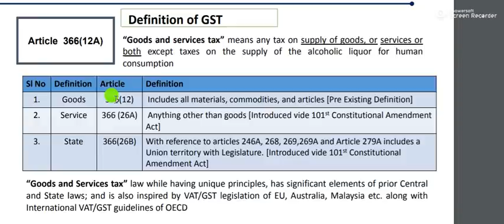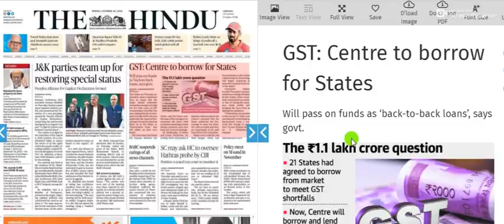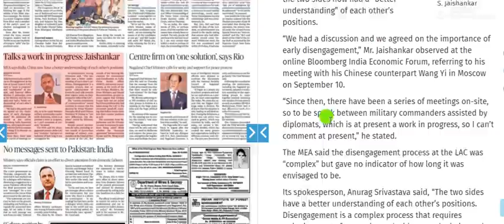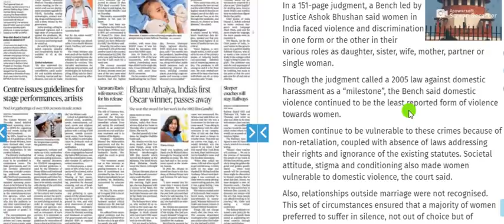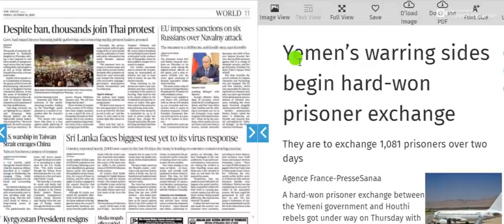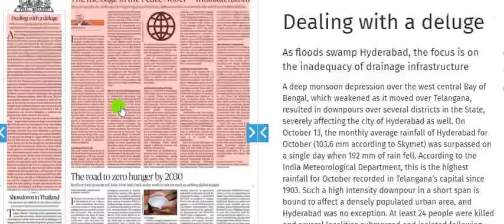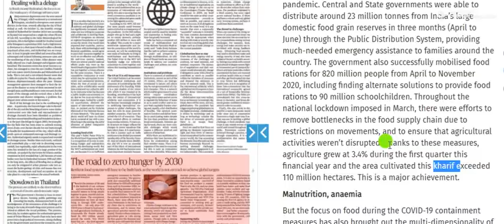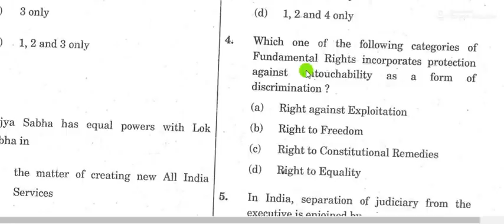16 October 2020 | The Hindu Newspaper Analysis | Current affairs 2020 UPSC IAS Todays The Hindu